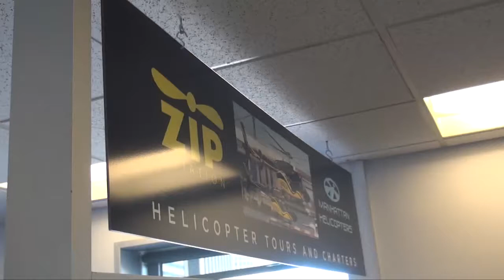02 07 14 1 Derrer